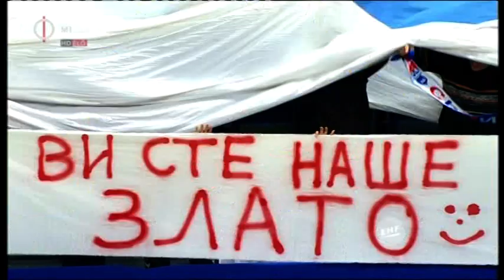Magyarország és Szerbia himnusza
Kézilabda EB 2012
National anthem of Hungary and Serbia